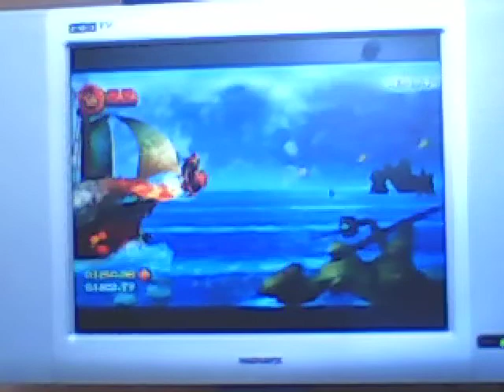Donkey Kong Country Returns: Shiny Medal Run 2-3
My time was 1:48.58